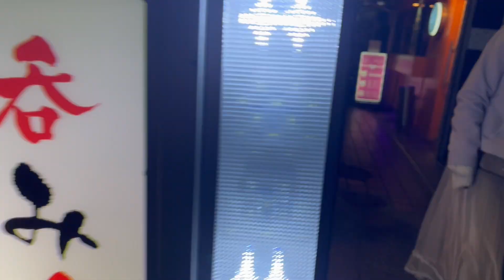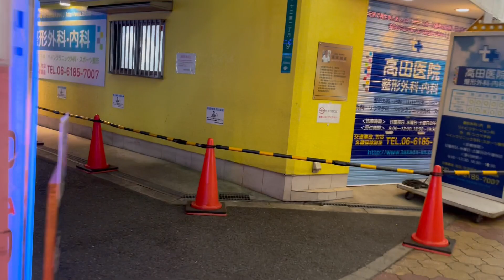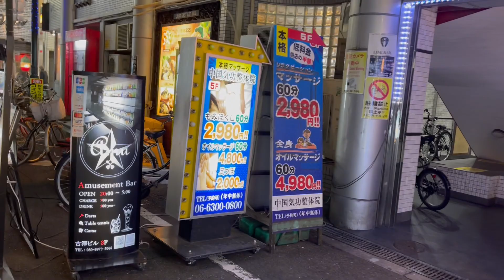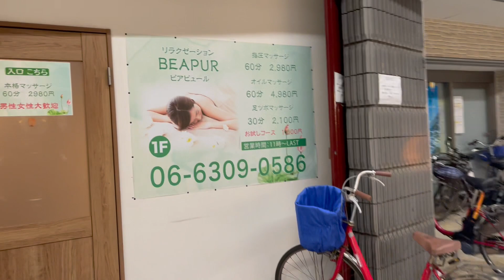2023.3大阪十三東口からホテル街.路地裏の更に裏通り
大阪十三東口からホテル街.路地裏の更に裏通り

From the Osaka Juso east exit to the hotel street.

從大阪十三東口到旅館街。

从大阪十三东口到旅馆街。

오사카 13 동쪽 출구에서 호텔 거리.